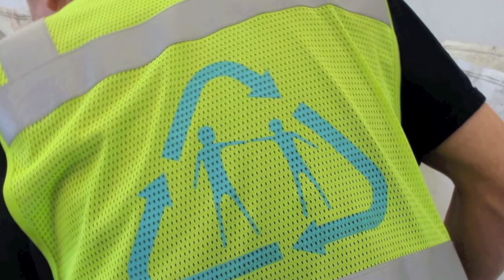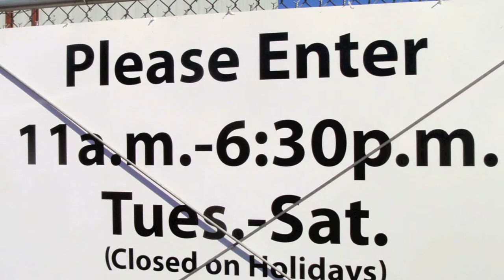Recycle Kodiak Alaska Style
"20 years ago they knew that our landfill would be full about now."
    Welcome to Kodiak Video Magazine.
    About once a month my husband, Bill,and I gather our recyclables
and we make a trip to Threshold.
   Threshold Services recycle here in Kodiak but I was curious about the organization and where the recyclables go. I met with Ken Rienke the threshold director for the last four years.
   "Threshold Services was formed in 1984 strictly as a way to help people with disabilities with training and jobs. Everything that helps recycling in Kodiak helps people with disabilities."
    Tell me a little bit about what you recycle and where it goes once it's collected.
   "We are up against it a little bit here in Kodiak because we're so far from the nearest recycling buyers. The shipping companies give us a break on shipping, both Sampson Tug and Barge and Horizon Line. (You can recycle) anything that used to be a tree, paper,
cardboard, magazines, cans, in tin cans and certain plastics number one bottle number two jugs and number, well they're sometimes called number four and plastic bags, stretchable plastic film. We're always looking for better ways to enable are recycling Kodiak Island. We do paper shredding, big industrial paper shredder. We charge a little bit do electronics. Electronics also have to go to a recycler in Seattle and so we charge 50 cents a pound for those. We're doing about seven hundred tons a year. Right now at Threshold but we could easily double that. As Rienke mentioned at the beginning of this video our landfill is full. The Borough is spending over 13 million dollars to expand the capacity for our trash.
    "More recycling is the elegant solution to this problem."
    What can we do?  Recycle cans, plastic, paper, and cardboard. Take them to Threshold. Then LIKE Threshold Facebook page to
keep up with all the latest information.
     "Aren't you proud of this? This is great."
     "It dovetails together beautifully"